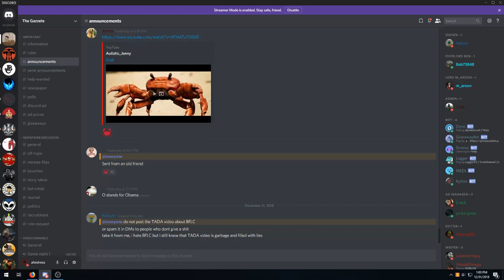owo wat dis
fuck the gazette it's all about the courier now :triumph: